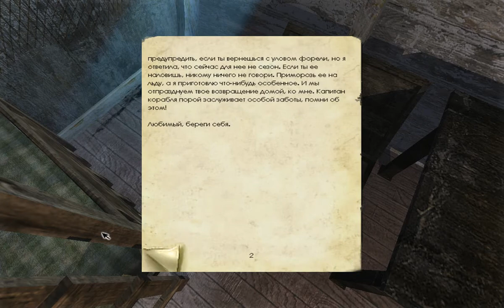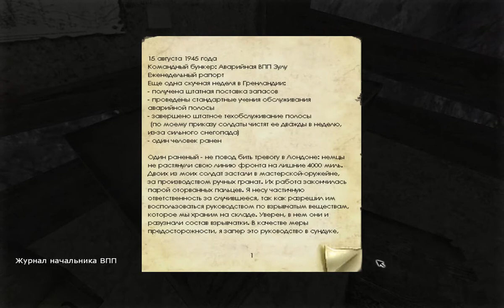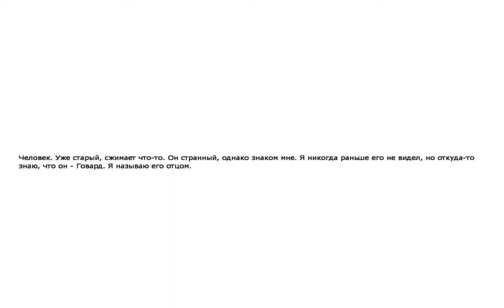Penumbra Part 1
Проходим игрушку Penumbra